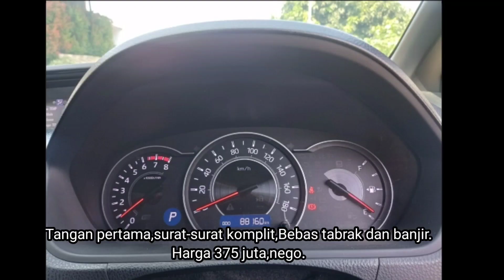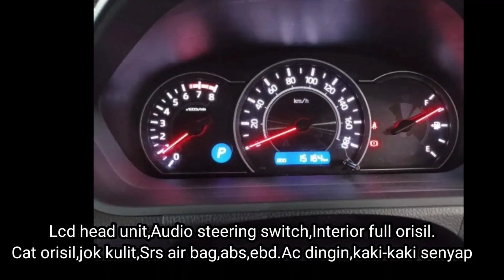HARGA TOYOTA VOXY || 2017,2018,2019,2020,2021,2022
Harga Toyota Voxy,tahun 2017,2018,2019,2019,2020,2021,2022.
Informasi harga mobil bekas Toyota voxy.
Kami rangkumkan harga mobil bekas Toyota Voxy 2022 terbaru.

Jika berminat dengan unit mobil bisa menghubungi langsung ke penjual melalui link yang ada di bawah ini.

1.Toyota Voxy 2.0 bensin,matic,hitam,2017.Harga 370 juta.

2.Toyota Voxy 2.0 bensin,matic,hitam,
2018.Harga 375 juta.

3.Toyota Voxy 2.0 bensin,matic,Putih.
2019.Harga 415 juta.

4.Toyota Voxy 2.0 bensin,Matic,Hitam.
2020.Harga 465 juta.

5.Toyota Voxy 2.0 bensin,matic,putih.
2021.Harga 480 juta.

6.Toyota Voxy 2.0 bensin,matic,Putih.
2022.Harga 543 juta.

Semoga bermanfaat.